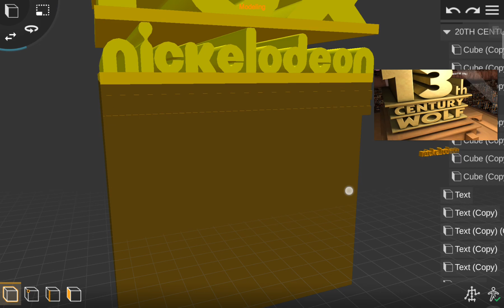23rd fox nickelodeon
of you want mignone